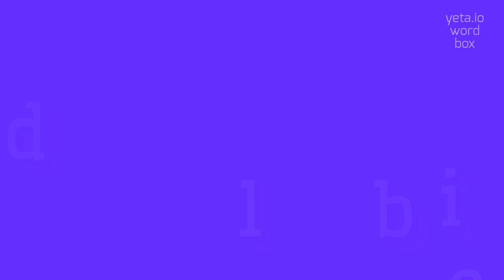How to say "debile"! (High Quality Voices)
Watch in this video how to say and pronounce "debile"!